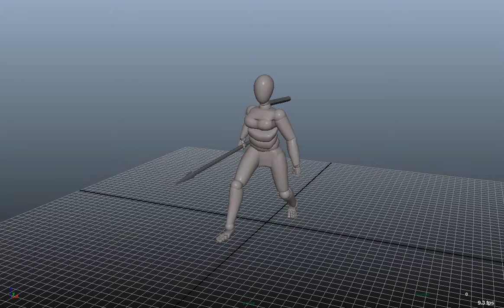Basic Character F Idle Cycle Animation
School Project

Basic Character idle cycle